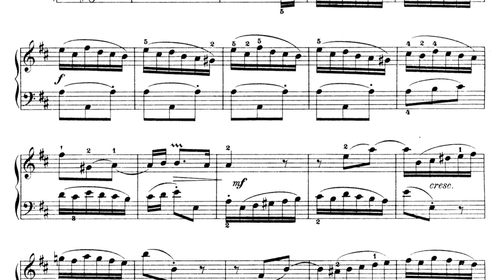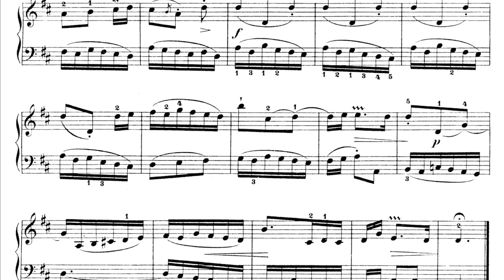J S Bach - 'Invention 3'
Performed by me on a church organ.
Also re-recorded invention 4 today on the same church organ.